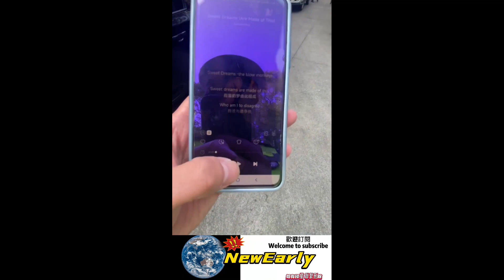🇨🇳@NewsEarly 时间禁止挑战 STOP！暂停你的交通违法！文明交通你我同行